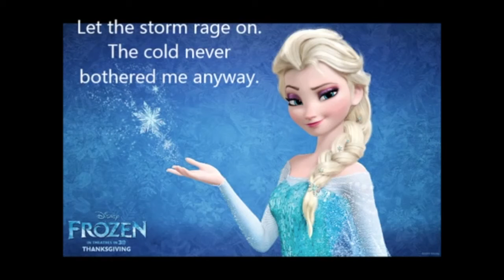1 Let It Go